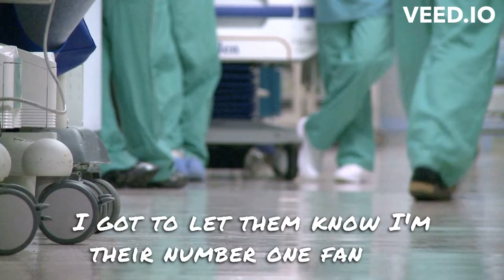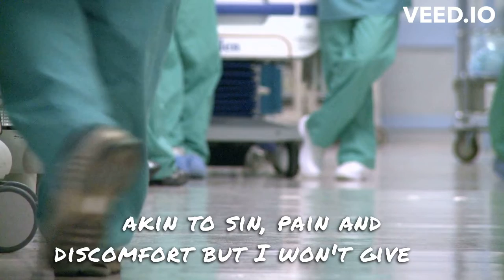Admission - Postmodern Picard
This song is all about being in the hospital